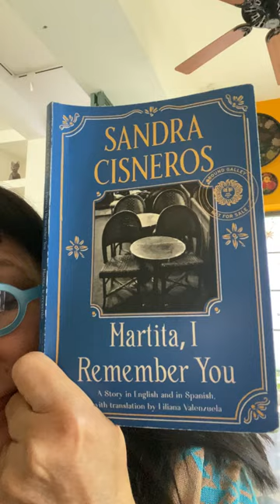Sandra Cisneros reads from Martita, I Remember You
Bestselling author Sandra Cisneros reads from her new breathtaking dual-language book, Martita, I Remember You / Martita, te recuerdo